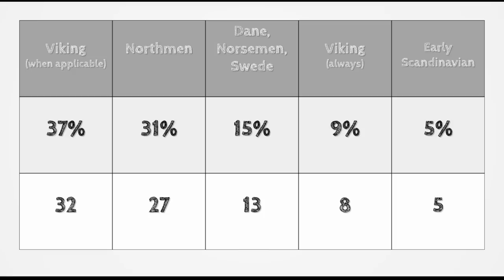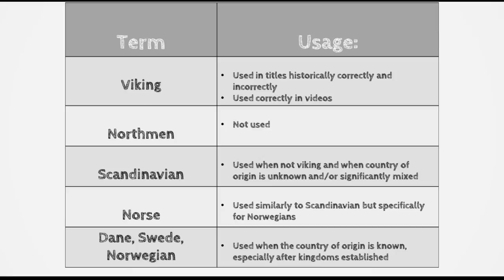The Results of the Viking Question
A few weeks ago I made a video in which I put the question of how I should refer to *insert Dark Ages Scandinavian Sea-Faring Culture here* and in this video I'm going to go over the results and what my plan of action is.